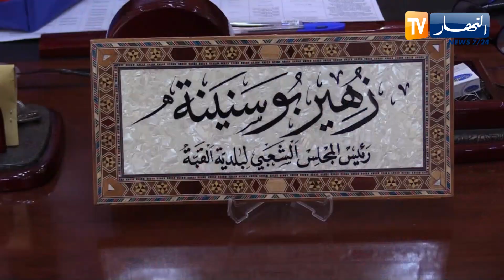البلديات تسابق الزمن لإتمام ترتيبات الدخول المدرسي قبل الموعد